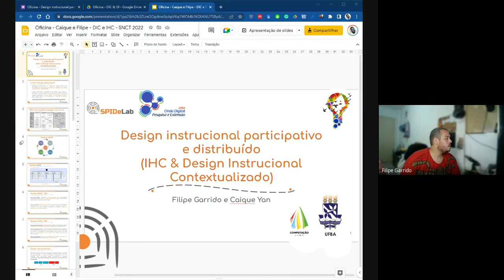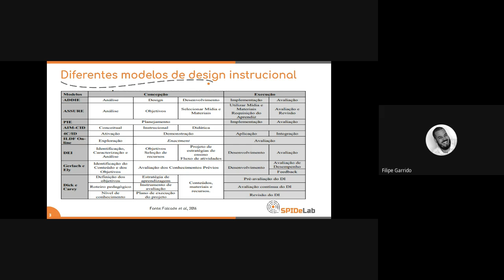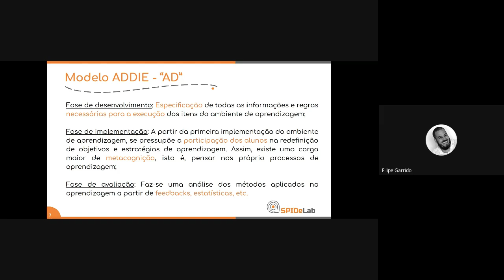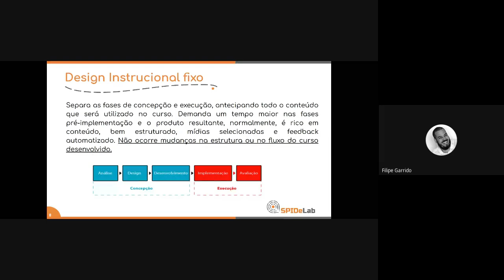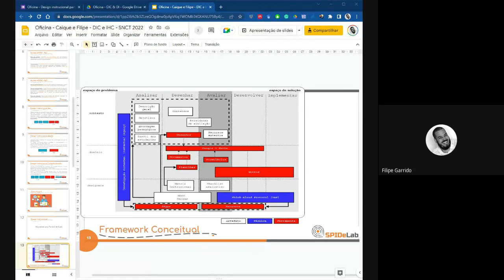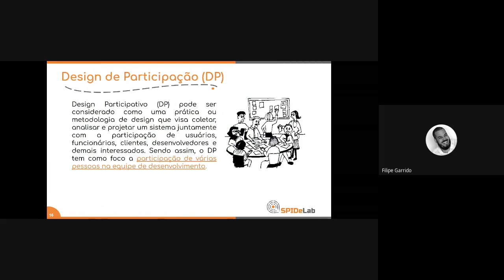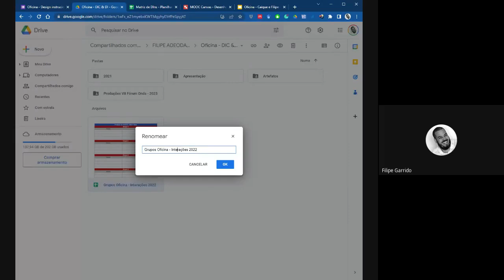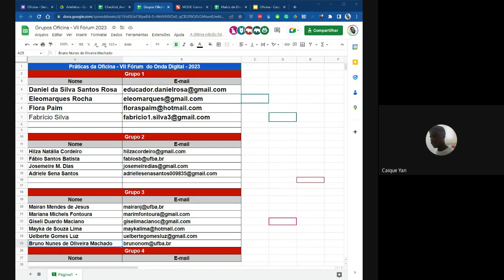VII FIFDT - Oficina: Design instrucional participativo e distribuído - Parte 1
Ministrantes: Filipe Garrido e Caique Amorim

Atividade integrante da programação do VII Fórum Interdisciplinar sobre Formação Docente com Tecnologias: computação na escola contemporânea.

O VII FIFDT integra as atividades da Semana Nacional de Ciência e Tecnologia – 2022 no âmbito da proposta “Ciência, Tecnologia e Inovação em Computação: novos computares como mecanismos de enfrentamento aos desafios sociais contemporâneos”, sob a coordenação do prof. Ecivaldo Matos.